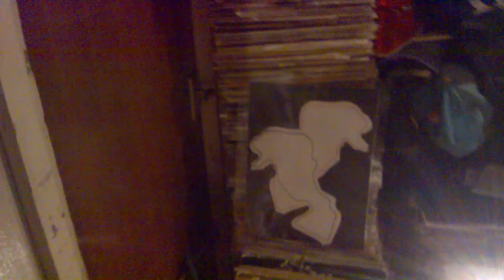FACE 2000 MADONNA INTO THE GROOVE